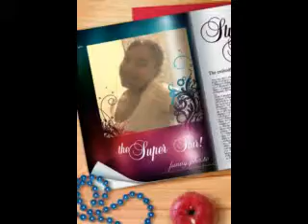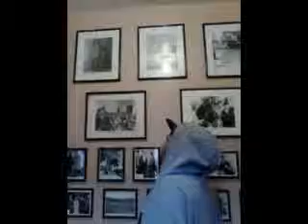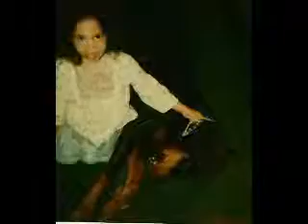Davis Family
This is for My Family just something I put together for us Love yall